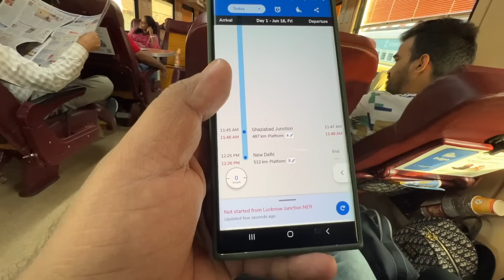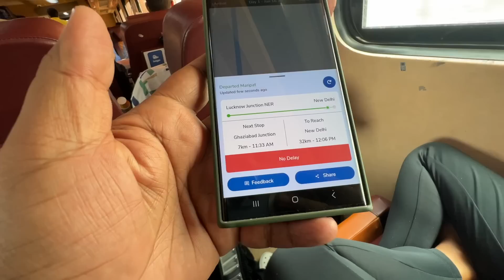India’s First Private train Tejas Express || 3 saal baad kaisa hai service? || IRCTC food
I love making videos and this video about Tejas express executive class food review || IRCTC food || Lucknow to New Delhi 🔥

Tejas express executive class fair including food
2310/- INR

Is video me main aap logo ko Tejas Express ke executive class me Travel kar ke dikhane wala hu or apna experience bhi aaplogo ke sath share karne wala hu video end tak dekhna kafi maza aane wala hai is video me. or v bohot sare chizo pe maine baat kiya hai video ko poora dekhna agar ye video acha lage toh like Share jaruru karna or subscribe karna na bhulna